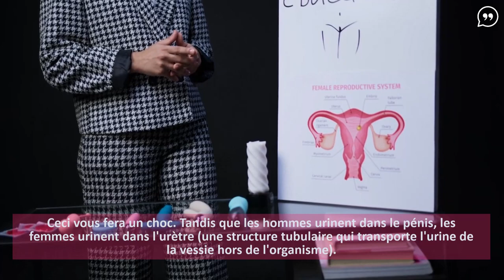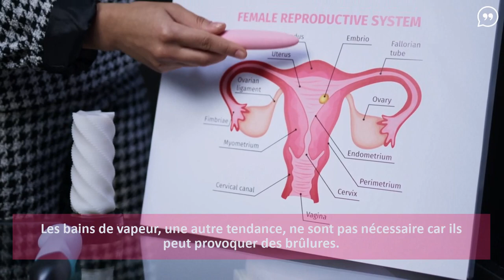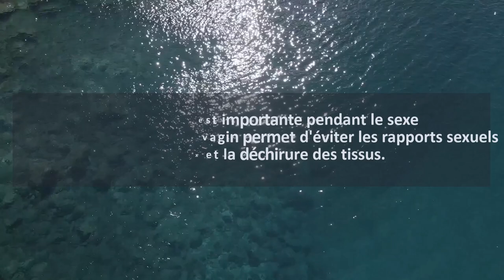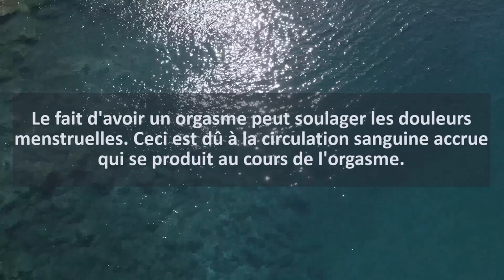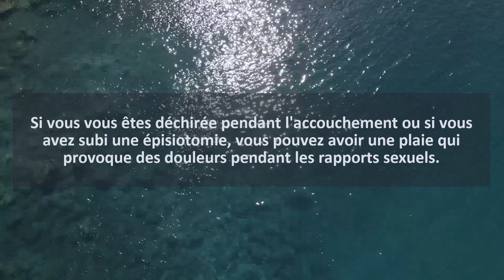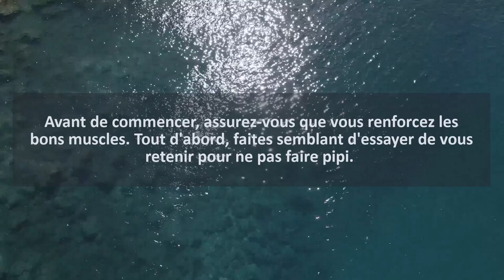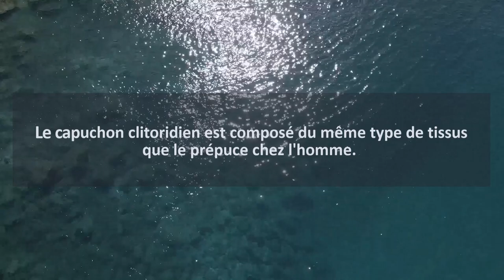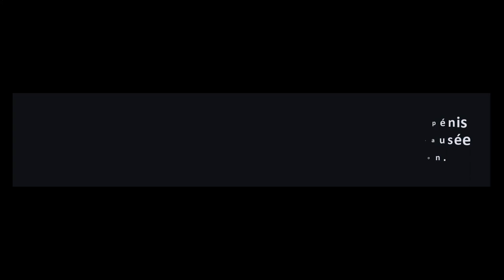Faits psychologiques sur le v*gin que toute femme doit savoir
Faits psychologiques sur le vagin que toute femme doit savoir
S'agit-il du vagin ou de la vulve ?
Le vagin se trouve à l'intérieur du corps. C'est un canal musculaire élastique qui relie la vulve au col de l'utérus et à l'utérus.
Les organes génitaux féminins externes
Non, vous ne faites pas pipi par votre vagin
Poils pubiens : à quoi servent-ils ?
Le vagin se nettoie lui-même
Les bains de vapeur, une autre tendance, ne sont pas nécessaire car ils peut provoquer des brûlures.
Vous pouvez nettoyer la partie extérieure de la zone vulvaire quand c'est nécessaire avec de l'eau ou un nettoyant doux.
Il est toujours possible d'attraper une MST, même avec des préservatifs
Peu de femmes atteignent l'orgasme par pénétration vaginale
La plupart des femmes n'atteignent pas l'orgasme par la pénétration vaginale et ont parfois besoin d'une stimulation clitoridienne avant d'atteindre l'orgasme.
La lubrification est importante pendant les rapports sexuels
La lubrification est importante pendant le sexe.
Vidéos HD sous licence Creative Commons, les rendant sûrs pour un usage personnel et commercial sans autorisation.  (CC0)